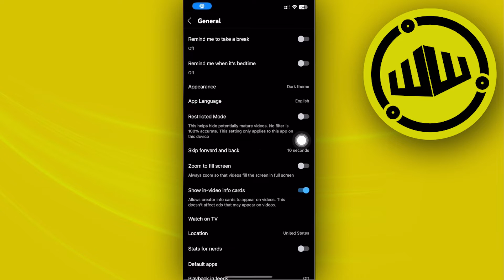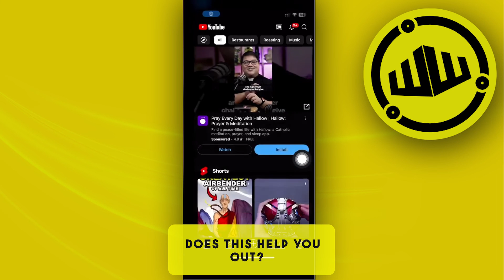How To Fix Picture In Picture On YouTube (2024)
In this video, you will learn how to fix pip on youtube easily. Stay till the end of the video to find out how to fix pip not working on youtube.

Did you learn how to fix picture in picture not working on youtube?

Do you want to see another video about how to fix youtube pip not working?

Did you enjoy How To Fix Picture In Picture On YouTube (2024)?